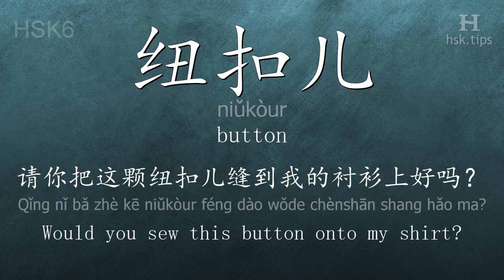Chinese HSK 6 vocabulary 纽扣儿 (niǔkòur), ex.1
In this video the chinese character is from HSK level 6. And it is "纽扣儿", pinyin: "niǔkòur", which means "button".
Listen to native mandarin speakers saying "纽扣儿" and the example: "请你把这颗纽扣儿缝到我的衬衫上好吗？", it means "Would you sew this button onto my shirt?"